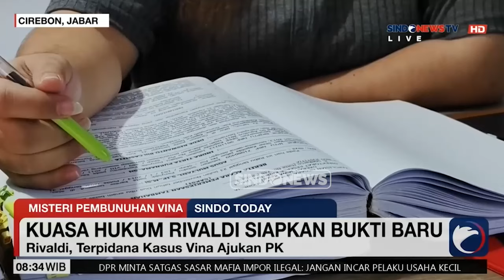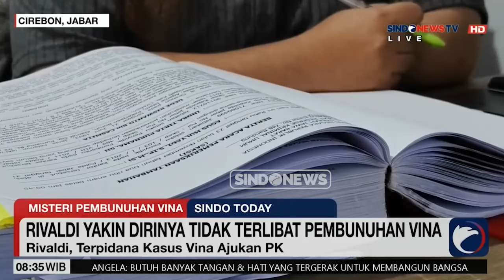[FULL] Demi Biayai Pacar Main Judi Online, Mahasiswa Gelapkan 11 Laptop Teman - Sindo Today 25/07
Seorang mahasiswi cantik Universitas Negeri Gorontalo (UNG) viral usai nekat menggelapkan 11 laptop milik temannya tanpa izin. Pelaku nekat menggelapkan belasan laptop milik teman-temannya itu untuk membiayai mantan pacar yang doyan judi online.